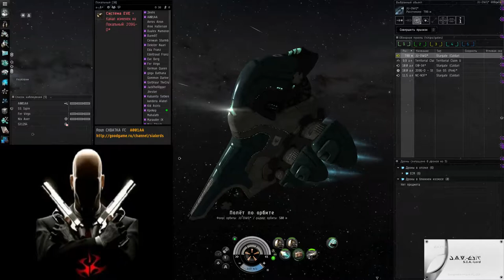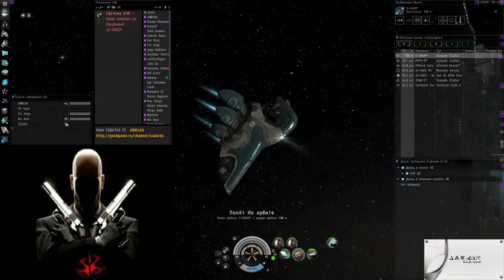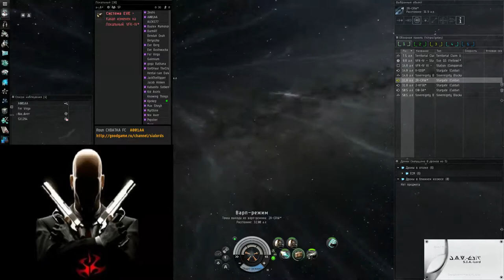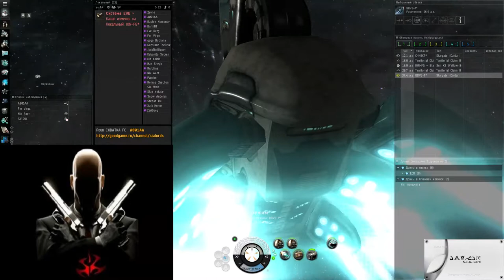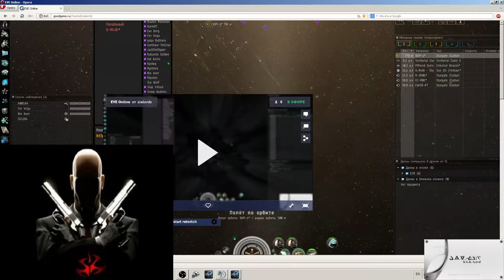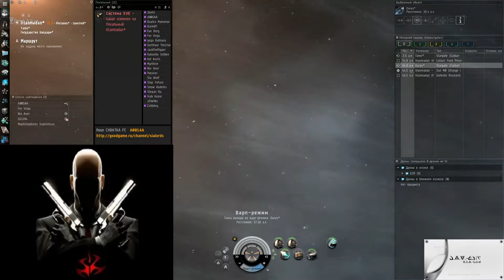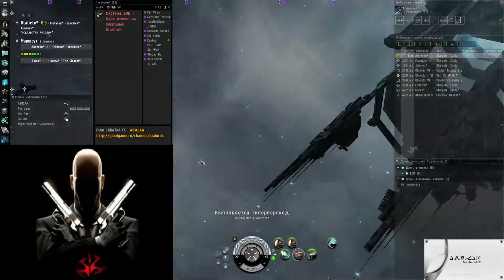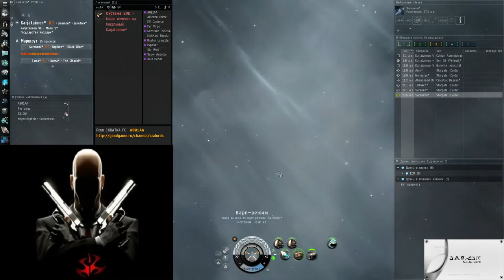EVE Roun CXBATKA FC VERY NOOBS A001AA PART=2